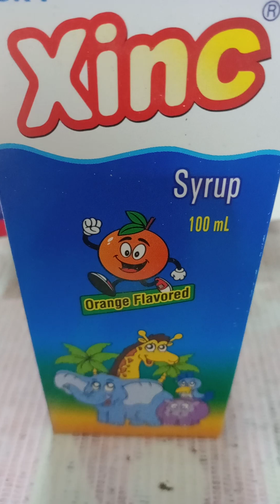Xinc Syrup এর কাজ কি, শিশুরা কেন খায়, খাওয়ার নিয়ম কি বিস্তারিত জানুন।